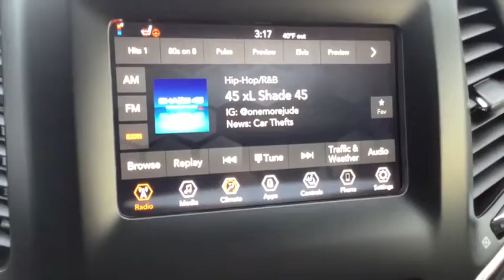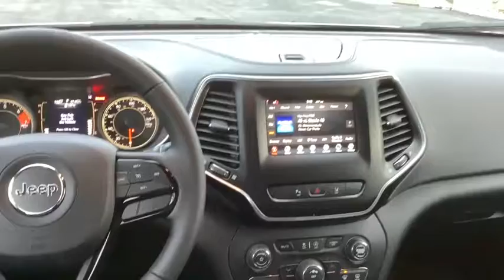2021 Jeep Cherokee Spokane, Spokane Valley, Post Falls, Deer Park, Airway Heights, WA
BILLET SILV MET New 2021 Jeep Cherokee available in Spokane, Washington at Dishman Dodge Ram Chrysler Jeep. Servicing the Spokane Valley, Post Falls, Deer Park, Airway Heights, WA area.

4DR 4WD
Engine: 2.4L I4 Zero Evap M-Air w/ESS|3.734 Axle Ratio|Normal duty suspension|GVWR: 5,500 lbs|50 State Emissions|Engine Auto Stop-Start Feature|Electronic Transfer Case|Automatic Full-Time Four-Wheel Drive|Engine oil cooler|700CCA Maintenance-Free Battery w/Run Down Protection|160 Amp Alternator|Towing Equipment -inc: Trailer Sway Control|1000# Maximum Payload|Gas-Pressurized Shock Absorbers|Front And Rear Anti-Roll Bars|Electric Power-Assist Speed-Sensing Steering|15.8 Gal. Fuel Tank|Single Stainless Steel Exhaust|Permanent Locking Hubs|Strut Front Suspension w/Coil Springs|Multi-Link Rear Suspension w/Coil Springs|4-Wheel Disc Brakes w/4-Wheel ABS, Front Vented Discs, Brake Assist, Hill Hold Control and Electric Parking Brake|Wheels: 18 x 7 Gloss Black 5-Spoke Aluminum|Tires: 225/60R18 BSW Touring|Steel Spare Wheel|Compact Spare Tire Mounted Inside Under Cargo|Clearcoat Paint|Body-Colored Front Bumper w/Black Rub Strip/Fascia Accent|Black rear bumper|Body-Colored Door Handles|Black Bodyside Cladding and Black Fender Flares|Body-Colored Power Heated Side Mirrors w/Manual Folding and Turn Signal Indicator|Fixed Rear Window w/Fixed Interval Wiper and Defroster|Deep Tinted Glass|Rain Detecting Variable Intermittent Wipers w/Heated Wiper Park|Galvanized Steel/Aluminum/Composite Panels|Lip Spoiler|Liftgate Rear Cargo Access|Front Fog Lamps|Perimeter/Approach Lights|LED Brakelights|Fully Automatic Projector Beam Led Low/High Beam Daytime Running Headlamps w/Delay-Off|Radio w/Seek-Scan, Clock, Speed Compensated Volume Control, Aux Audio Input Jack, Steering Wheel Controls, Radio Data System and Uconnect External Memory Control|Integrated Roof Antenna|6 Speakers|GPS Antenna Input|Integrated Voice Command w/Bluetooth|1 LCD Monitor In The Front|6-Way Passenger Seat -inc: Manual Recline, Height Adjustment and Fore/Aft Movement|60-40 Folding Split-Bench Front Facing Manual Reclining Fold Forward Seatback Cloth/Vinyl Rear Seat|Manual Tilt/Telescoping Steering Column|Heated Leather/Metal-Look Steering Wheel|Front Cupholder|Rear Cupholder|3 12V DC Power Outlets|Compass|Valet Function|Cruise Control w/Steering Wheel Controls|HVAC -inc: Underseat Ducts and Console Ducts|Manual Air Conditioning|Illuminated glove box|Driver foot rest|Full Cloth Headliner|Vinyl Door Trim Insert|Leather Gear Shifter Material|Interior Trim -inc: Chrome/Metal-Look Interior Accents|Driver And Passenger Visor Vanity Mirrors w/Driver And Passenger Illumination|Day-Night Rearview Mirror|Full Floor Console w/Covered Storage, Mini Overhead Console w/Storage and 3 12V DC Power Outlets|Front And Rear Map Lights|Fade-To-Off Interior Lighting|Carpet Floor Trim|Cargo Area Concealed Storage|Cargo Space Lights|USB Host Flip|Covered Dashboard Storage, Driver And Passenger Door Bins|Delayed Accessory Power|Systems Monitor|Redundant Digital Speedometer|Outside Temp Gauge|Digital/Analog Display|Driver And Passenger Heated-Cushion, Driver And Passenger Heated-Seatback|Manual Anti-Whiplash Adjustable Front Head Restraints and Manual Adjustable Rear Head Restraints|Front Center Armrest and Rear Center Armrest|1 Seatback Storage Pocket|Sentry Key Engine Immobilizer|Air Filtration|Side Impact Beams|Blind Spot Detection Blind Spot|Forward Collision Warning-Plus|ParkSense with Stop Rear Parking Sensors|Tire Specific Low Tire Pressure Warning|Dual Stage Driver And Passenger Front Airbags|Curtain 1st And 2nd Row Airbags|Airbag Occupancy Sensor|Rear child safety locks|Outboard Front Lap And Shoulder Safety Belts -inc: Rear Center 3 Point, Height Adjusters and Pretensioners|ParkView Back-Up Camera